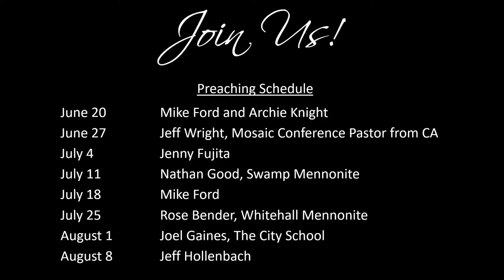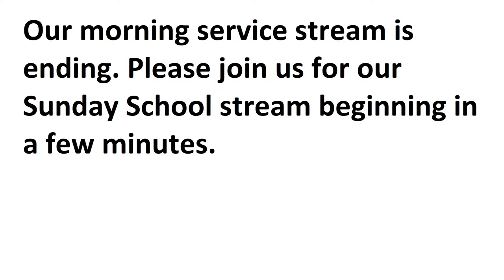June 20, 2021 Morning Worship Service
*Permission to podcast/stream the music in this service obtained from CCLI License with license # 20161597.